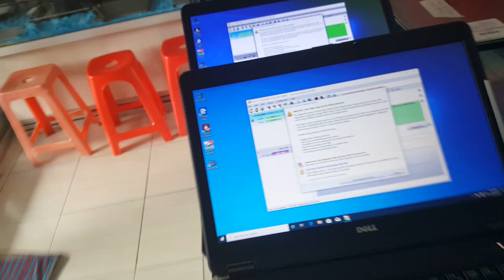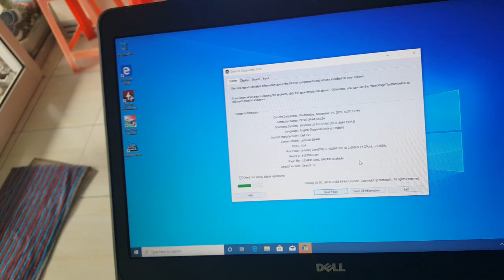Unboxing 10 Unit Dell Latitude E6440 - AUTO SOLD 5 UNIT HARI KE 2🤩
Spesifikasi
Processor Intel Core i5-4300m 2,6 ghz
Ram 8 gb
Hardisk 500 gb , healty 100% 100%

Baterai tahan 2-3 Jam
Keyboard backlight
Mic, usb, keyboard, wifi, camera normal
Fisik Mulus

Kelengkapan Unit + Charger

Terimakasih sudah berkunjung ke Channel Hacomp Media, Semoga Bermanfaat 🖥️💻... ☺️💻

Untuk yang Berminat bisa silakan tanyakan ketersediaannya ke bagian penjualan kami.
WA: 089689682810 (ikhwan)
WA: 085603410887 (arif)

atau mau serive laptop atau PC anda bisa silakan mampir ke toko, untuk tanya-tanya dulu bisa silakan langsung hubungi teknisi kami WA: 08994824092 (gunawan)